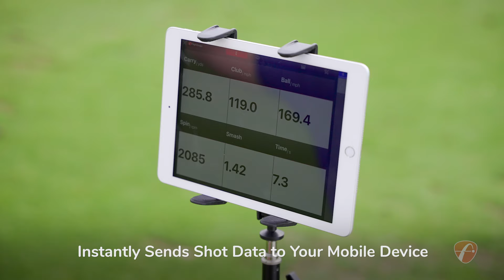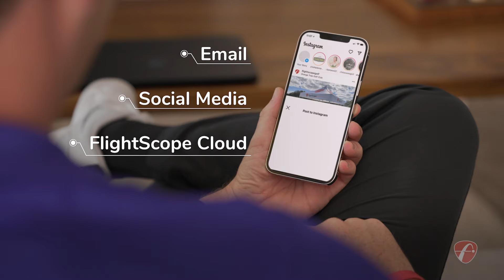FlightScope Mevo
Get an in-depth look at the Mevo from FlightScope.

FlightScope is the industry leading radar launch monitor of choice for professional athletes and coaches in sports like golf, baseball, athletics, tennis, etc.